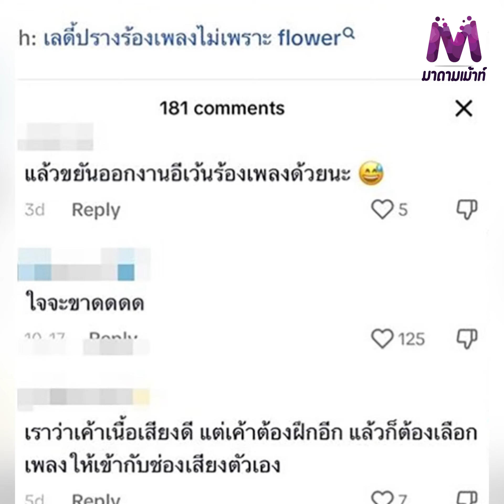"เลดี้ปราง" ถูกวิจารณ์ร้องเพลงไม่เพราะ แถมโดนแซะ ร้องจนลืมต้นฉบับ